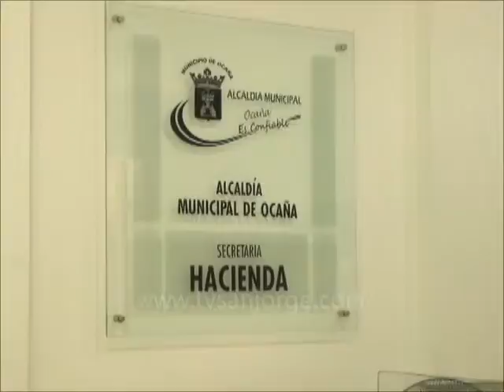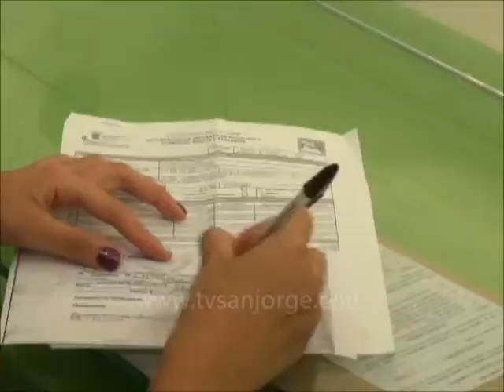El 28 de enero se vence descuento del 25% en impuesto predial